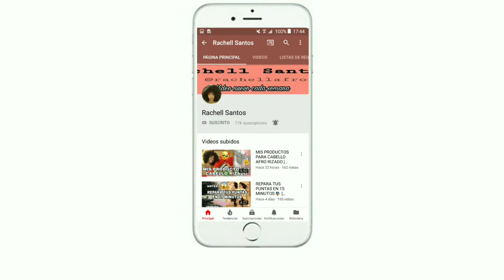RUTINA DE LAVADO CON PRODUCTOS AUSSIE MIRACLE MOIST |CABELLO AFRORIZADO NATURAL 3C 4A|Rachell Santos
BIENVENID@S

En este video te enseño mi rutina de lavado de cabello rizado natural 3C 4A con los productos AUSSIE MIRACLE MOIST.

Día de lavado con el AUSSIE MIRACLE MOIST SHAMPOO y el AUSSIE 3 MINUTE MIRACLE MOIST DEEP CONDITIONER. Si quieres saber cómo funcionan y si me gustaron ve video completo 🤗